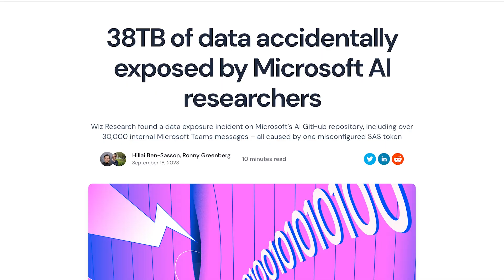Microsoft Leaked 38 TB of Private Data | cybernews.com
Microsoft has suffered a massive data leak caused by a misconfiguration.
🥷 Secure your online activities - Check out a VPN with the best discount

🛍️ Show your support for our channel and stay stylish with our exclusive merch.

📷 Thinking of purchasing a camera? Check out what is the best camera for you